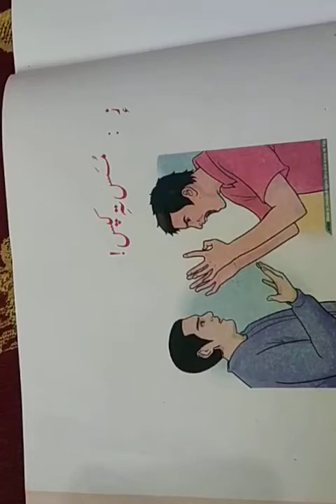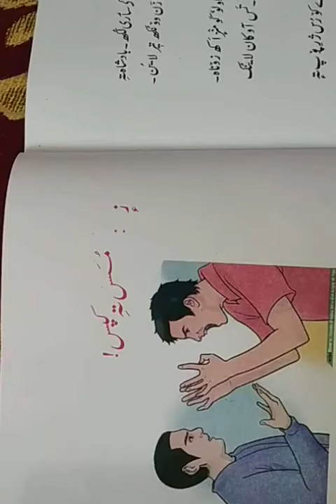Tr Altaf Ahmad Naikoo ups naribal payeen class 5th subject Kashmiri topic zai Kath